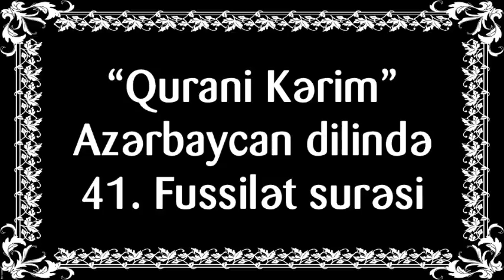"Qurani Kərim" Azərbaycan dilində - 41. Fussilət surəsi